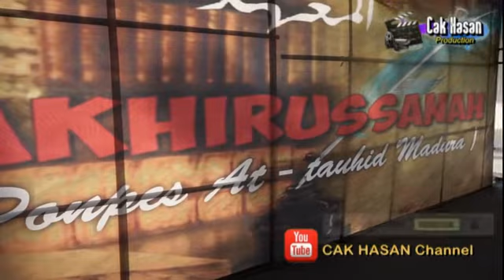Khitobah 2 Bahasa oleh Novi dan Farida Santriwati Ponpes At-Tauhid Madura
Haflah AkhirussanahTPQ PONPES AT-TAUHID MADURADsn. Duwek Daging, Ds. Soket Laok,Kec. Trageh - Bangkalan, MaduraVideo By : Cak HasanTlp. 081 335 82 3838